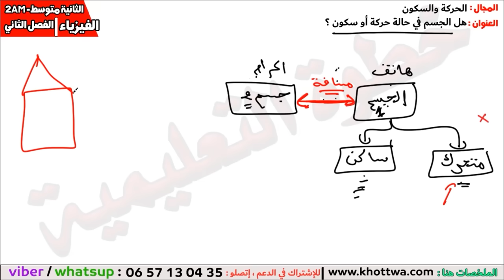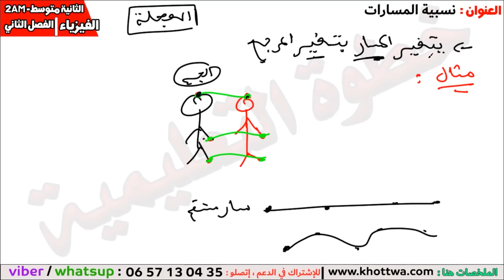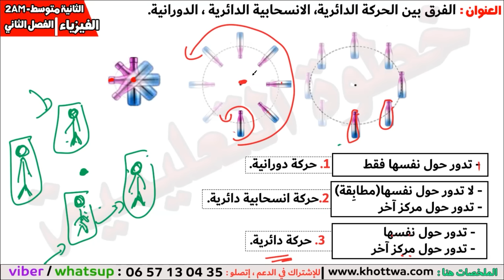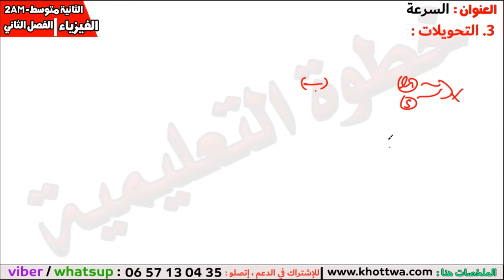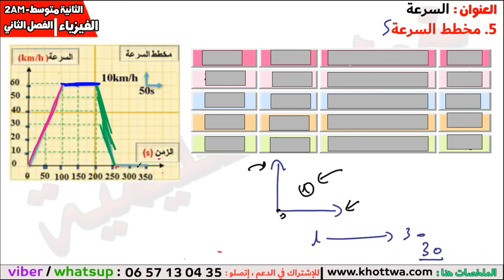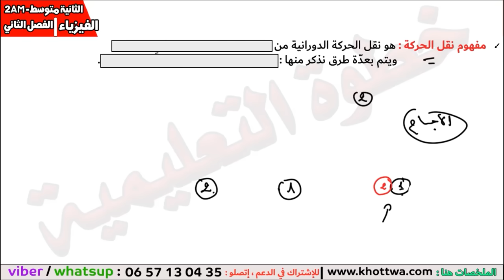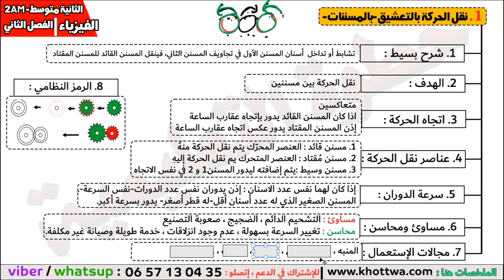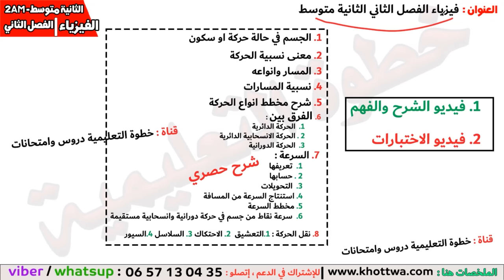اختبار الفصل الثاني في الفيزياء الثانية متوسط الحركة انواع الحركات السرعة مراجعة شاملة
فهرس الفيديو :
0:00 - مقدمة
1:21 - الجسم في حالة حركة او سكون
11:36 - معنة نسبية الحركة
18:00 - المسار وانواعه
24:05 - نسبية المسارات
37:27 - شرح مخطط انواع الحركة
45:17 - الفرق بين الحركة الدائرية والانسحابية الدائرية والدورانية
59:33 - تعريف السرعة
1:06:26 - حساب السرعة
1:10:41 - التحويلات
1:20:05 - استنتاج السرعة من المسافة
1:32:55 - مخطط السرعة
1:48:33 - سرعة نقاط من جسم في حركة دورانية او انسحابية مستقيمة
1:58:02 - نقل الحركة
2:06:50 - نقل الحركة بالتعشيق
2:22:54 - نقل الحركة بالاحتكاك
2:30:30 - نقل الحركة بالسيور
2:38:16 - نقل الحركة بالسلاسل
2:43:35 - خاتمة

للإستفسار اتصلو بينا ولا اتركوو رساااالة